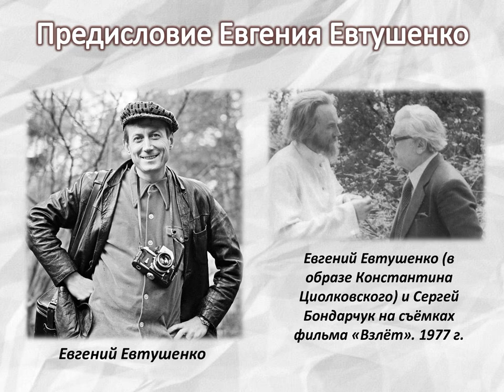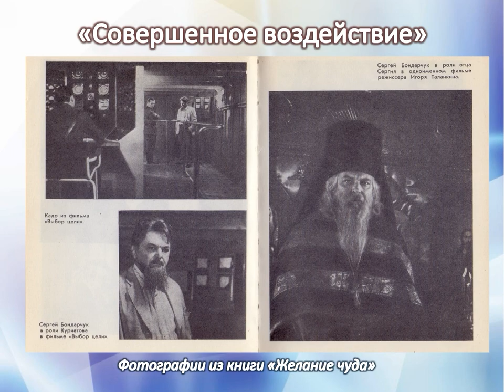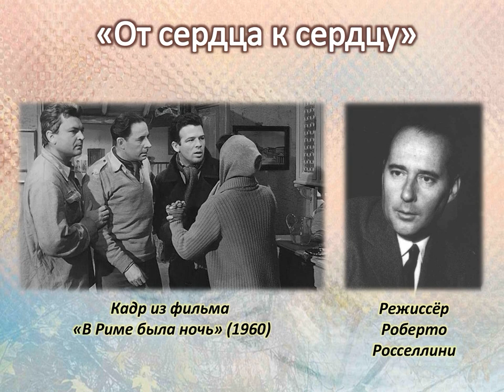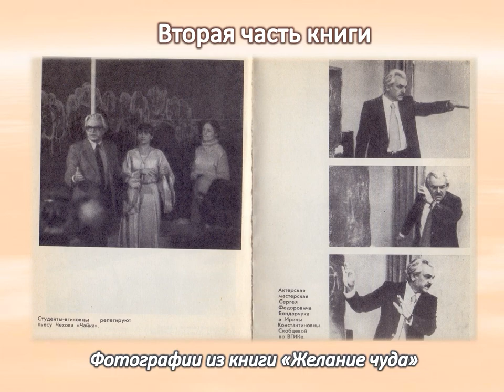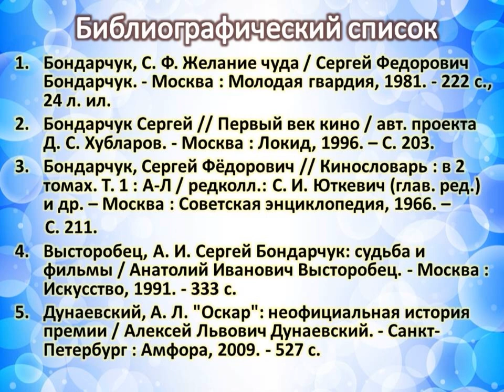«Желание чуда» Сергея Бондарчука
Центральная городская библиотека им. М.В. Ломоносова предлагает вниманию читателей обзор интересной книги знаменитого режиссера, актера и педагога Сергея Федоровича Бондарчука, в которой автор рассказывает о создании своих самых знаменитых фильмов — «Судьба человека», «Война и мир», «Они сражались за Родину», а также вспоминает о встречах с известными современниками.  Больше интересных мероприятий на нашем сайте